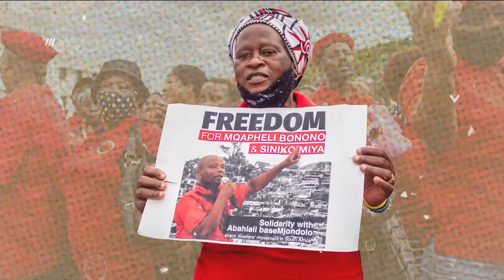Daily Debrief: Breakthrough in Marielle Franco murder case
- Brazilian police arrest masterminds behind Marielle Franco's assassination
- Collapse of bridge in US throws light on host of issues